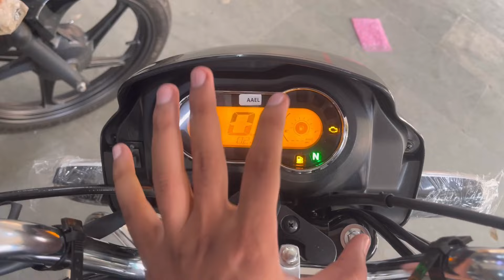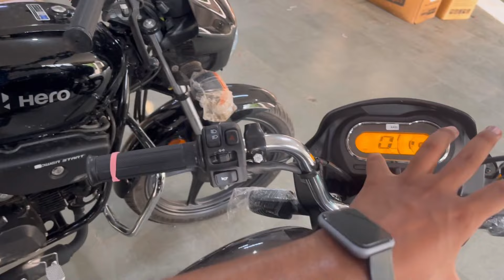New Hero Splendor PLUS XTEC 2.0 Vs OLD SPLENDOR Update 🔥New Price, Mileage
xtec 2.0
hero splendor plus xtec 2.0
splendor plus xtec 2.0
splendor xtec 2.0
splendor led headlight
splendor xtec hazard light
Hero Splendor Plus Led Light
hero splendor
splendor plus xtec new update best 100cc bike new splendor xtec